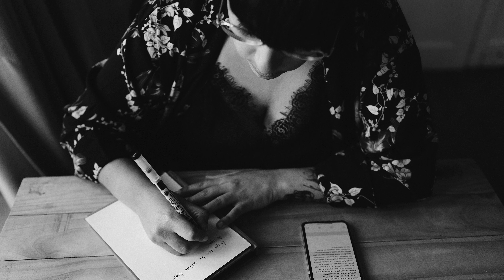Cristina & Lara {All for love}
En tiempos tan convulsos como los que estamos viviendo en materia de respeto y a muchos otros niveles relacionados con la humanidad, creemos que es de vital importancia contar historias como la de ellas 🌟💘

Lloro cada vez que Cris dice frases como: "nos temblaba hasta el alma", "nos puedo ver tan nosotras, tan distintas, tan puras...", "nostalgia de aquellos sentimientos que nos partían en dos...)" y la brillante "porque la vida no es vida sino nos dejan querernos".

A mi es que este trabajo me emociona, me divierte, me hace llorar, me pone carne de gallina, me hace empatizar a tope y creo que por eso, a pesar de todo y con todo, Daniel y yo seguimos haciendo que todo esto merezca la pena 💥

Nos da la posibilidad de conocer a personas únicas y maravillosas; a visibilizar sus historias y a crear un legado visual para el resto de sus vidas y generaciones futuras.

Cris & Lara, seguid siendo tan vosotras, tan puras... sois nuestro mejor comienzo de esta temporada 🤩 🙌

GRACIAS Y MÁS GRACIAS por confiarnos vuestra historia 📸🙏